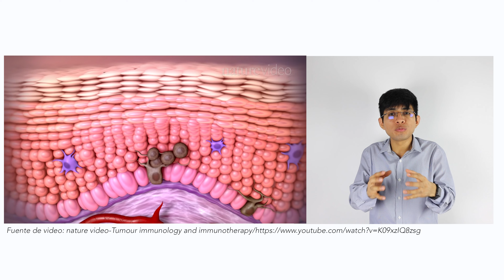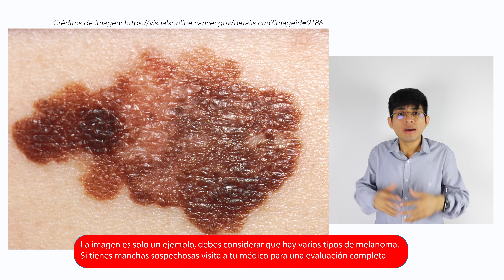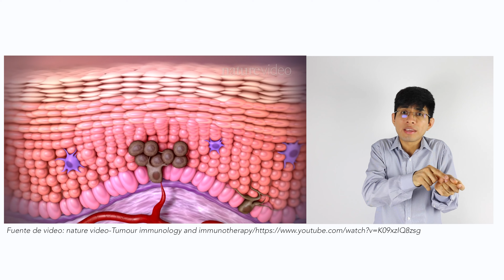Cuidado que la radiación UV excesiva puede causar Melanoma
En este video te explico cómo la radiación UV puede causar melanoma. Los rayos UV afectan el ADN de los melanocitos, que son las células productoras de melanina.